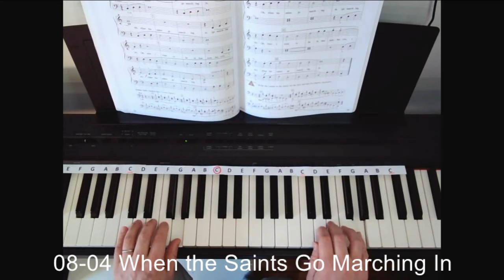38. When the Saints Go Marching In / Accelerated Piano Adventures 1 (Faber)